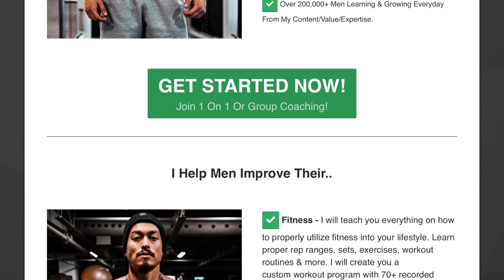WHY ALL MEN MUST FOLLOW GOD! (Time Is Ticking Brothers...)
Hey guys, welcome back to another video, in this one I speak of why all men must follow God and how to do it. I hope this video is able to help and with that I will catch you all in the next one, cheers! :)